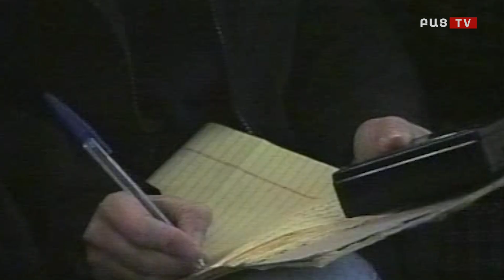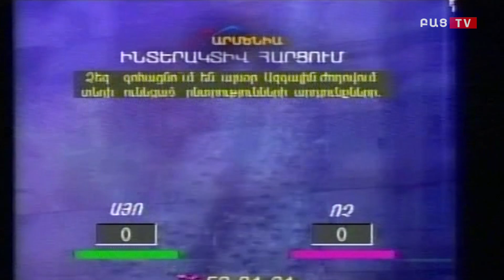Bac tv․Գագիկ Ասլանյանն ու Վահան Հովհաննիսյանը 20 տարի առաջ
bactv.am
Համլետ Ղուշչյանի 20 տարի առաջ այս օրը հեղինակային ծրագրի հյուրերն են Գագիկ Ասլանյանն ու Վահան Հովհաննիսյանը